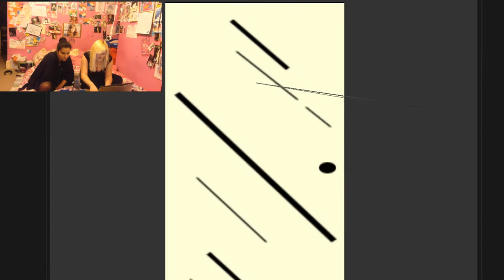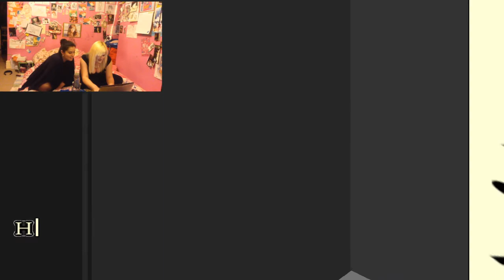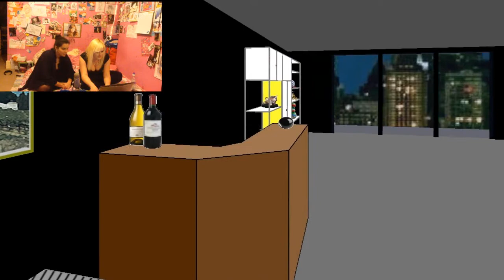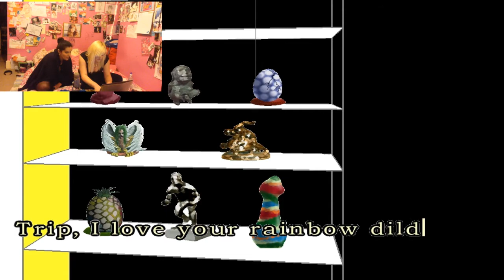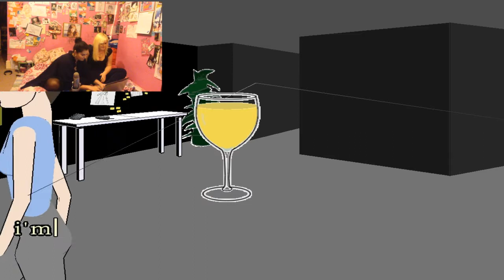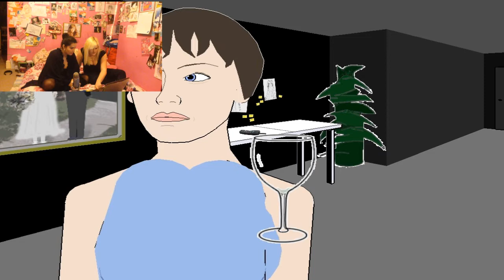Elsie and Rosie play Façade! A threesome solves everything!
Marital problems? Invite Elsie and Rosie over for a threesome. Solves it all.

Trip and Grace invite Elsie and Rosie over for some super fun. What do they go for first? THE WINE. And the boobs.